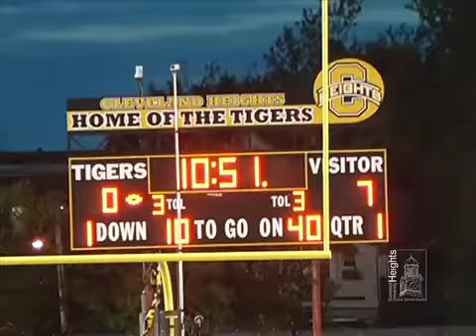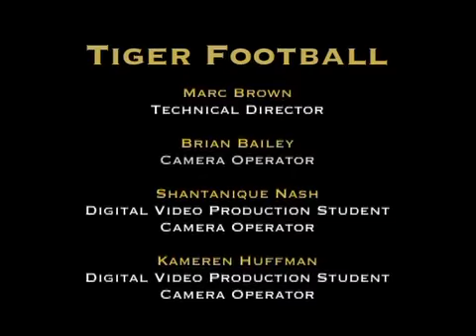CHHS Football vs. St. Vincent-St. Mary - October 16, 2015